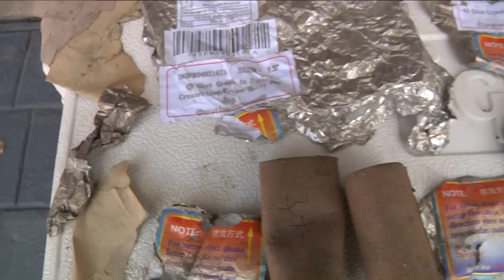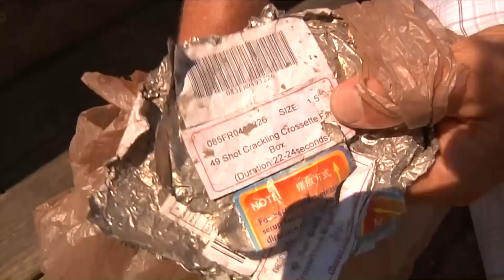Murrells Inlet resident worries weekly fireworks shows could be harming the environment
A Murrells Inlet resident is all fired up over fireworks. The former environmental engineer said the weekly fireworks show in Murrells Inlet could lead to long-term problems for the Inlet's ecosystem.